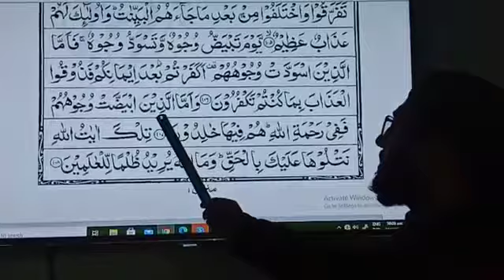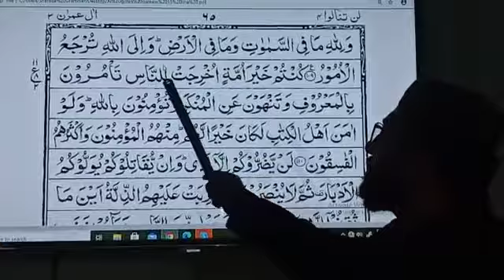Quran class, para: 4, sura Aal e Imran, raku: 2, class 4,5,6,7